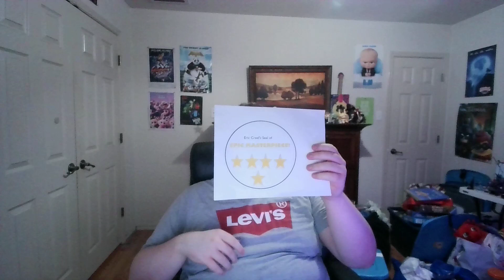The Amazing Spider-Man 2 (2014) Movie Review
Here's My Review On The Most Underrated Sequel To First Movie.